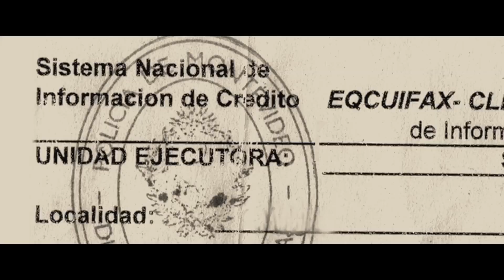Kaplan - Trailer en español (HD)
Sinopsis: Irritado por su vejez y aburrido de su monótona vida, Jacobo Kaplan es invadido por la angustia del olvido. Un chiringuito de playa le dará una última e inesperada oportunidad de lanzar su vida a una aventura épica y extraordinaria: el dueño, un solitario y veterano alemán, despierta las sospechas de ser un fugitivo Nazi. Clandestinamente, Kaplan recluta la ayuda de Wilson Contreras, un ex policía más leal que honesto. Juntos se lanzan a desenmascarar y llevar al alemán a la justicia, en una alocada y quijotesca investigación.

Director: Álvaro Brechner
Reparto: Héctor Noguera, Néstor Guzzini, Rolf Becker, Nidia Telles, Nuria Fló, Leonor Svarcas, Gustavo Saffores, Hugo Piccinini, Cesar Jourdan, Jorge Bolani, Augusto Mazzarelli, Adela Dubrá, Roberto Suárez, Anouk Ogueta, Gabriel Kaplan.